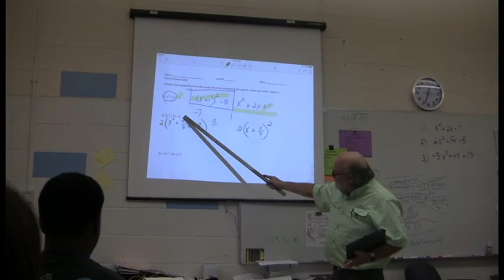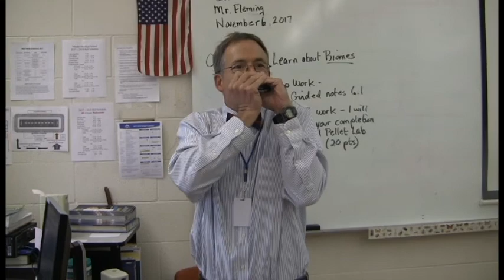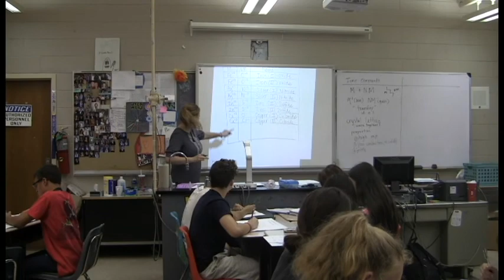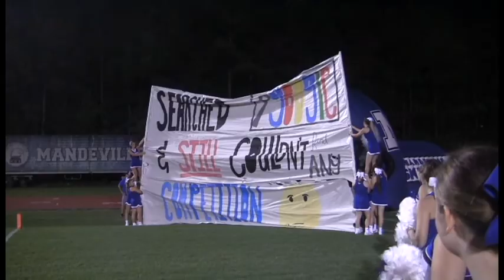All These Things Ive Done music video 11 9 17